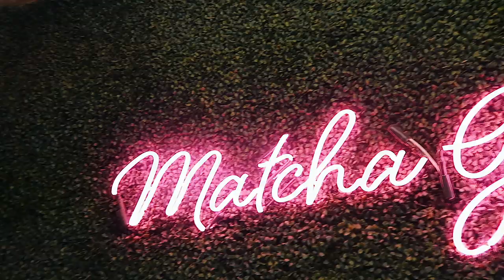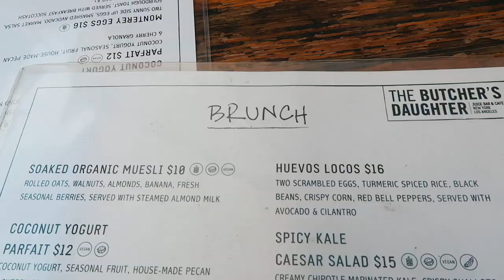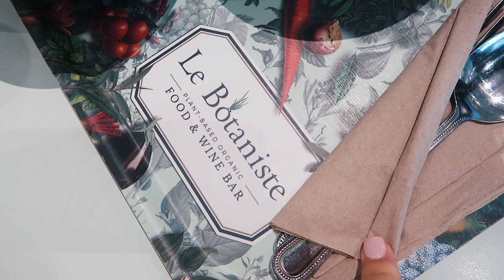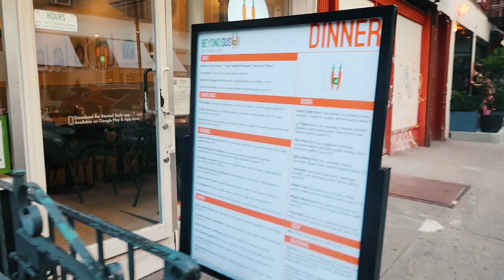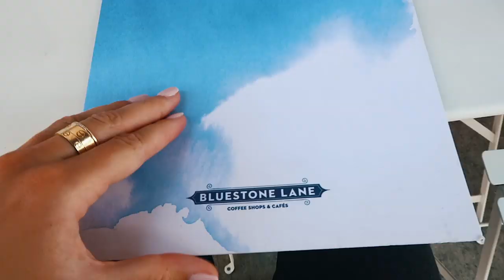VLOG: weekend in NYC! shopping, tattoos & more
items mentioned:
amazon rings
nike sneakers
reformation denim shorts
adidas sneakers

love u babes ❤️
xx Maggie